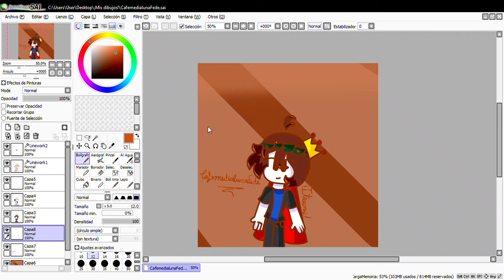Un dibujo para